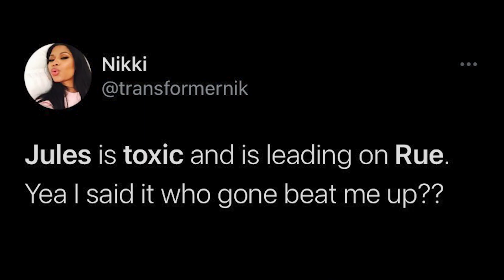This Is The True Extent of Rue's Unreliability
In this video, I explore the real consequences of Rue's unreliable narration (based on my opinion).